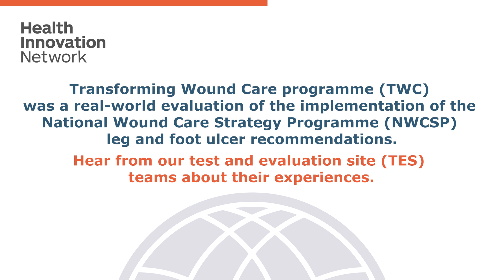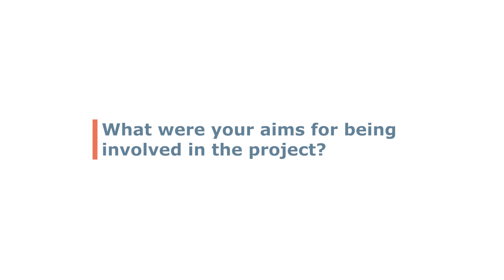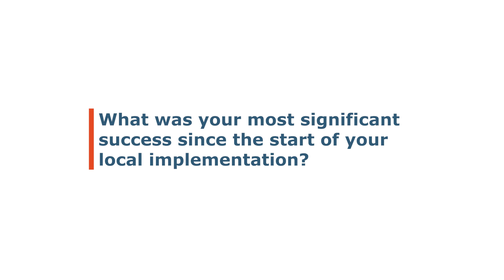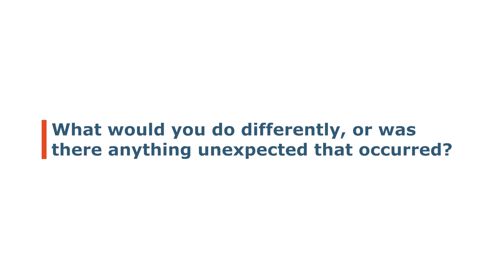Transforming Wound Care: Interview with Cornwall Partnership NHS Foundation Trust Team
Commissioned by NHSE and hosted by the Health Innovation Network, the National Wound Care Strategy Programme (NWCSP) launched in 2018, focusing on three work streams: Lower Limb Ulcers, Pressure Ulcers and Surgical Wounds.

In 2022, the Health Innovation Network launched the Transforming Wound Care (TWC) programme, a real-world evaluation of the implementation of the Lower Limb Recommendations developed by the NWCSP Team under their Lower Limb Workstream. The TWC Programme had eight Test and Evaluation Sites (TES) participating in the programme.
In this video, the Cornwall Partnership NHS Foundation Trust TES from the Transforming Wound Care programme share their experiences of implementing the National Wound Care Strategy Programme Lower Limb Recommendations.

Thank you to Pip Haley, Lesley Pearson and the Cornwall Partnership NHS Foundation Trust team for all their hard work.